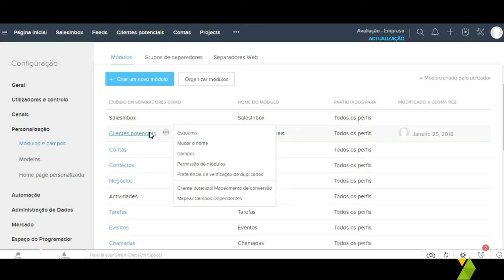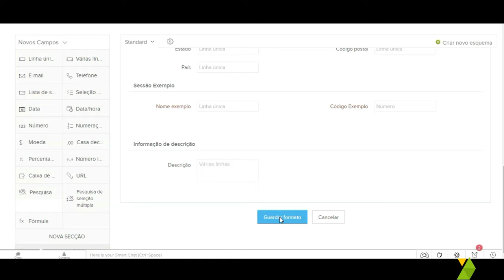Criando campo de texto e de números no Zoho CRM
No tutorial de hoje, ensinaremos como criar campos de texto e números.